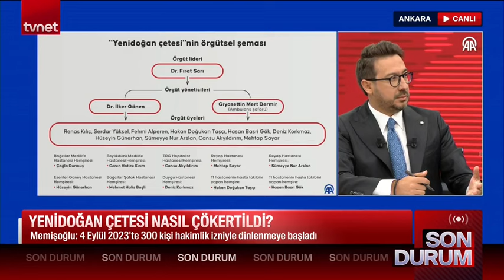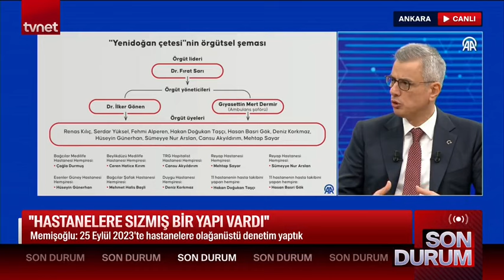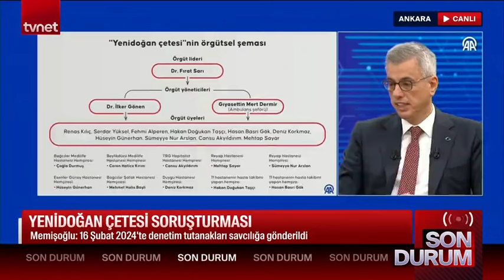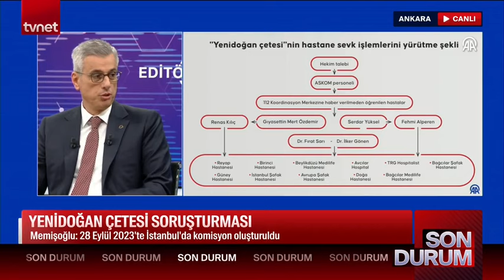Yenidoğan çetesi nasıl tespit edildi? Bakan Memişoğlu tüm detayları anlattı!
Sağlık Bakanı Kemal Memişoğlu, Yenidoğan Çetesi'ne yönelik yürütülen soruşturmaya ilişkin açıklamalarda bulundu. 21 Mart'ta CİMER başvurusu ile sürecin başladığını belirten Bakan Memişoğlu, çetenin 26 Nisan 2024'te çökertildiğini ifade etti.

Sağlık Bakanı Kemal Memişoğlu, AA Editör Masası'nda soruları cevapladı.

Bakan Memişoğlu'nun açıklamalarından öne çıkanlar şöyle:

21 Mart'ta CİMER'e ilk başvuru yapıldı. 5 Mayıs 2023'te emniyeti devreye sokuyoruz ve yardımcılarıma 'Emniyet ve savcılık ne isterse 7/24 bunla ilgili destek verin' dedim Emniyet, 20 Haziran 2023'te Cumhuriyet Başsavcılığı'ndan teknik, fiziki takip ve telefon dinlemesi için izin alıyor.

2023 itibariyle bu kişiler takip edildi. 4 Eylül 2023'ten itibaren bunların (çetenin) dinlenmesi başlanıyor. Savcılıktan o zaman izin alınıyor. 300 kişi izin alınarak dinlenmeye başlandı. Biz, bu hastanelere 25 Eylül'de anlık olarak olağanüstü bir denetim yaptık.

"ÇETE 26 NİSAN 2024'TE ÇÖKERTİLDİ"
Çete 26 Nisan 2024'te çökertildi. Polis, 26 Nisan 2024'te savcılık talimatıyla bu hastanelere baskın yapıyor. 28 Haziran 2024'te savcılık bebek ölümlerine inceleme istedi. Müfettişlerin tespit ettiği bebeklerle konuşmaları eşleştiriyorlar ve o zaman deniliyor ki, bunların (çetenin) bebek ölümlerinden sorumlu olduğu belirtiliyor ve 16 Eylül 2024'te gönderiliyor

Bu insanların amacı bebekleri öldürmek değil, bebekleri uzun süre yatırarak hem aileden hem de Sosyal Güvenlik Kurumu'ndan para almak. Biz, sağlıkta çürük elmaları ayıklamak yetkisindeyiz, kararlılığındayız ve bu konuda hiç kimseye taviz veremeyiz. 47 şüpheli gözaltında, 20 tutuklu var.

DENETİMLER REVİZE EDİLECEK
Sağlık Bakanı Memişoğlu, özel sağlık tesislerinin denetimlerini revize edeceklerini, bu konuda yeniden bir yapılanmaya gideceklerini açıkladı.

Türk hekimleri, Türk sağlık sisteminde çalışanlar çok özverili çalışıyorlar. Ülkemize dünyanın birçok ülkesinden bizlere sağlık hizmeti almaya gelenler var. Müfettişlerimiz bu aşamada çok efor sarf etiler. Müfettişlerimize, emek veren herkese ve toplumumuza çok teşekkür ediyorum.